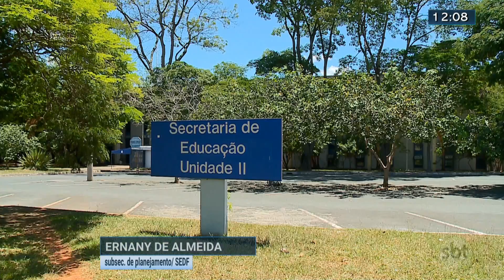Nova rodada de matrículas começa nesta quinta │ SBT Brasília 16/02/2021